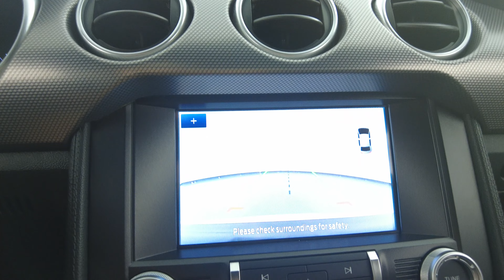Virtual Tour : 20218 FORD MUSTANG GT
1FA6P8CFXJ5102078

Clean carfax
Nationwide shipping available
Trade ins
Financing with competitive rates

Welcome to hgreglux. We offer a true virtual car buying experience from the comfort of your home!

For total peace of mind and transparency, each vehicle comes with :
- over 50 to 80 high quality pictures of the vehicle - a walk around video detailing the condition of the vehicle - a 360 image of the interior - window sticker from the manufacturer - free carfax report